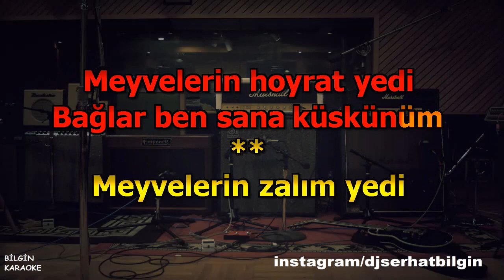Hasan Erdogan - Derde Kalmışım (Karaoke) Orjinal Stüdyo